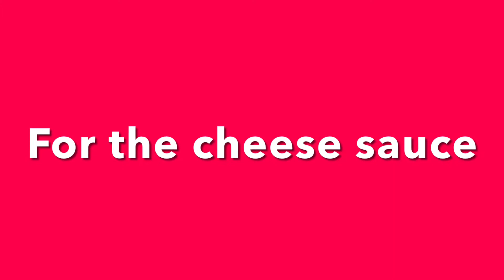Cheese sauce | French Fries | Easy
HOME MADE Potato fries with cheese sauce